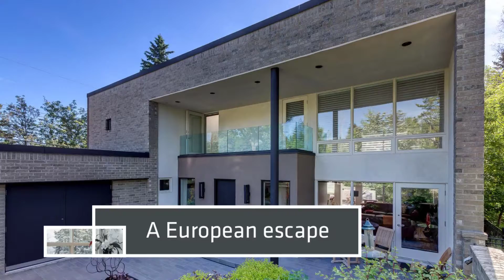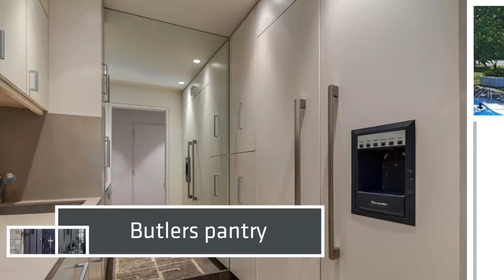3012 9 street nw 1080p